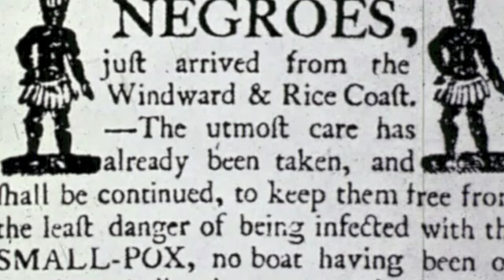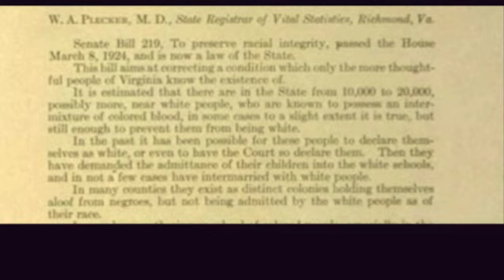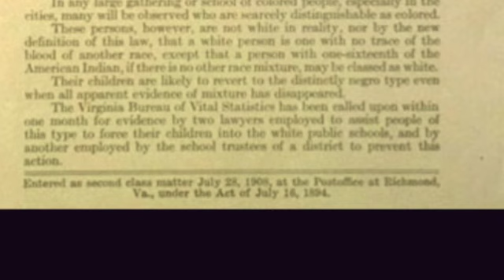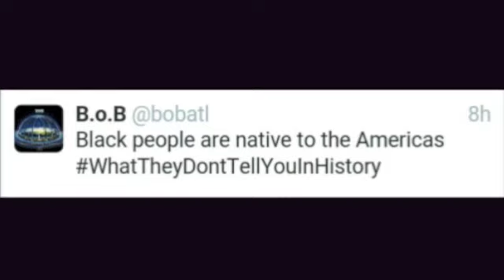The Untold Story of York. The "Black" Indian Explorer With Lewis and Clark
The Untold Story of York